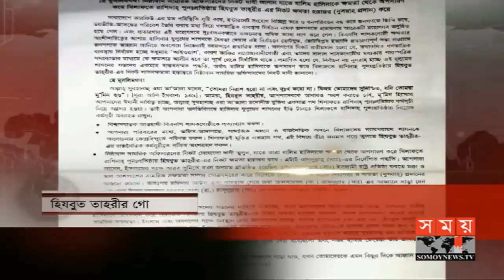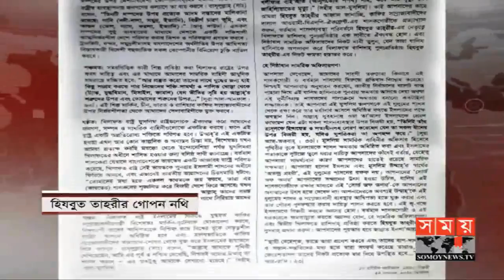দুপুরের সময় | দুপুর ২টা | ১৯ জানুয়ারি ২০১৯ | Somoy tv Bulletin 2pm | Latest Bangladesh News